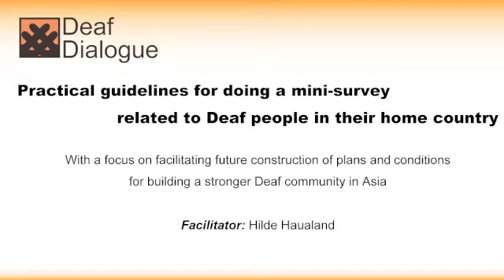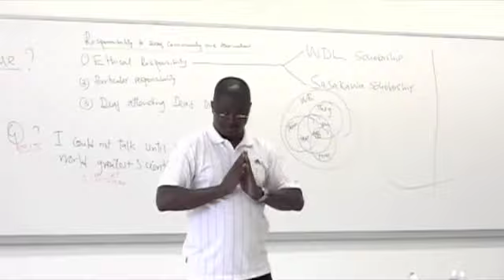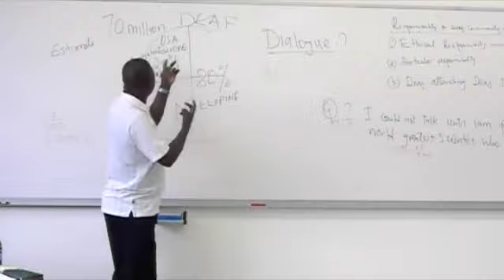2009DeafDialogue Movie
Deaf Dialogue